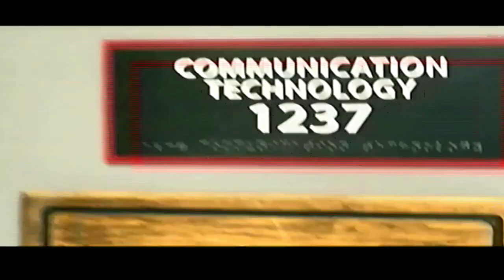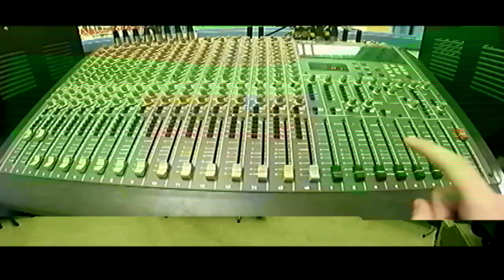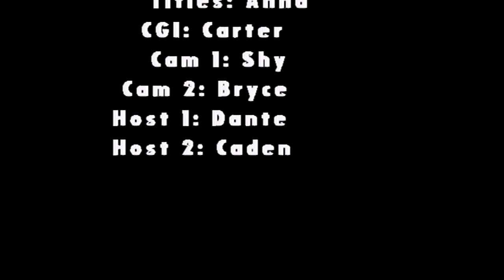WINTV March 27 2024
WINTV for March 27, 2024